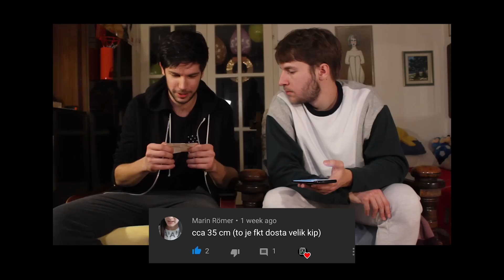Kratki video o Giveawayu s kratkim razgovorom o bliskoj budućnosti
Petak, 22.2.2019. Niđo i ja snimamo kratki video o rezultatima giveawaya. Poslije snimanja je svatko otišao svojim putem, a uspio sam ga namontirati tek danas zbog užurbanog stila života kojeg vodim.